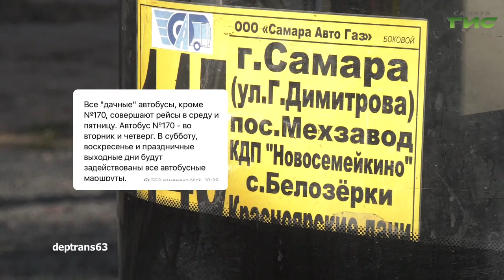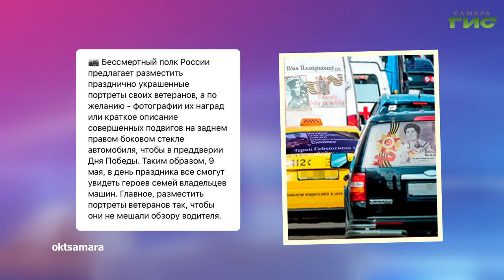О чем пишут в самарских Telegram-каналах